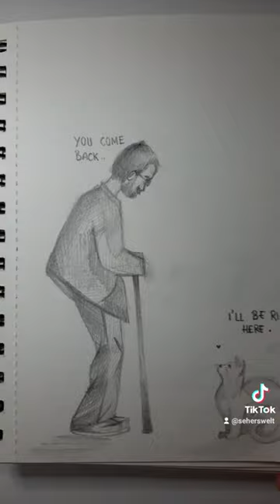You come back I'll be right here...